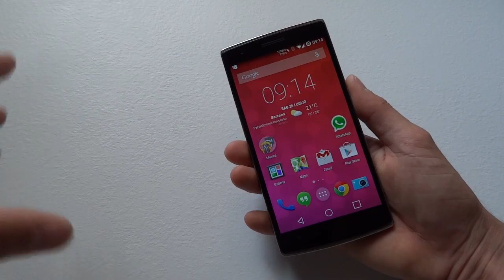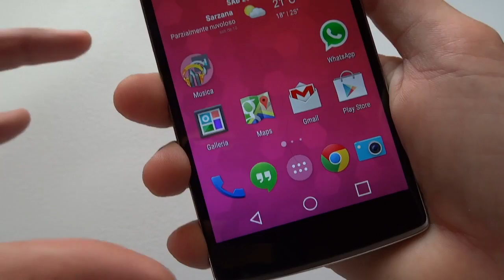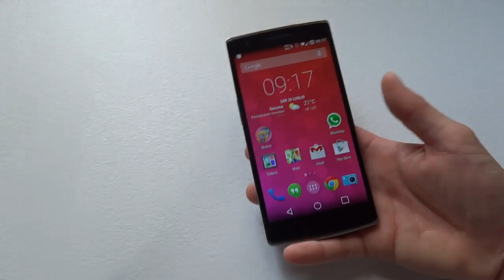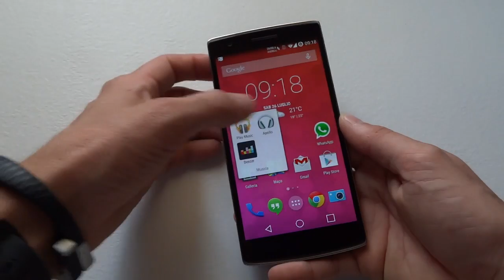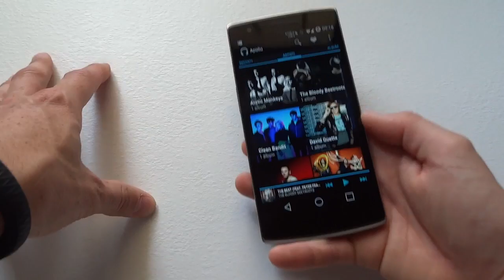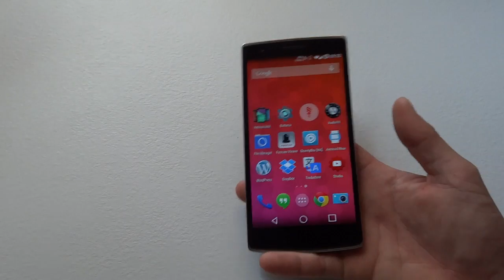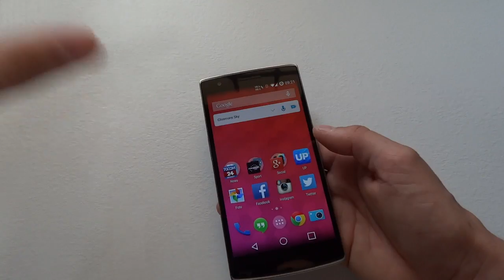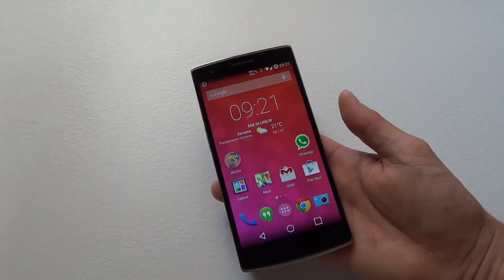OnePlus One : Unboxing e prime impressioni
Video Unboxing e prime impressioni di OnePlus One. Lo smartphone con hardware da top di gamma (Snapdragon 2,5Ghz, 3GB Ram, 64 GB memoria, fotocamera 13 Mpx) dal prezzo di 299 euro.